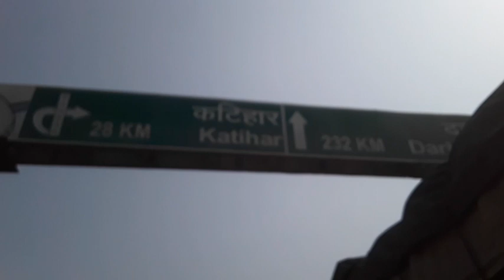मैं और सुमन सर पूर्णिया से कटिहार लौटते हुए।Main Aur Suman Sir Purnea Se Katihar Loutate Huye.Vlog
From:-
Katihar Bihar (🇮🇳 INDIA 🇮🇳)